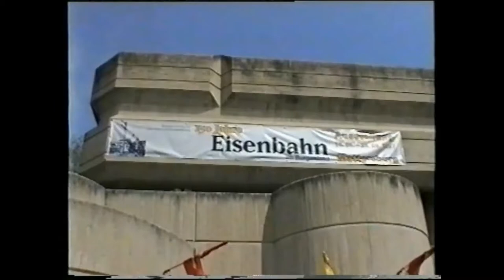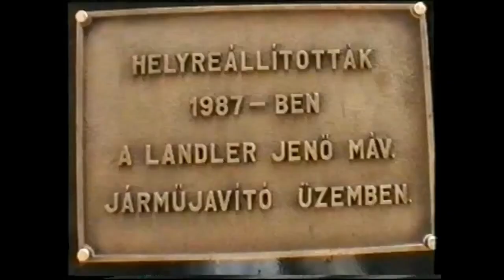Burgenländische Landessonderausstellung 1997 (150 Jahre Eisenbahn im Burgenland)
In 1997, on the occasion of the 150th anniversary of the railway line from Wiener Neustadt to Sopron, the Burgenland provincial government organized a provincial exhibition entitled “150 Years of the Railway in Burgenland”.
This video was uploaded in memory of my father, he was a locomotive heater for the Austrian Federal Railroad for over 40 years and watched the exhibition shown in the video together with me.

Die Burgenländische Landesregierung organisierte 1997 aus Anlass des 150jährigen Bestandsjubiläums der Eisenbahnlinie von Wiener Neustadt nach Sopron eine Landesaustellung unter dem Titel „150 Jahre Eisenbahn im Burgenland“.
Dieses Video wurde in Erinnerung an meinen Vater hochgeladen, er war über 40 Jahre lang Lokomotivheizer bei der Österreichischen Bundesbahn und hat sich gemeinsam mit mir die im Video gezeigte Ausstellung angeschaut.